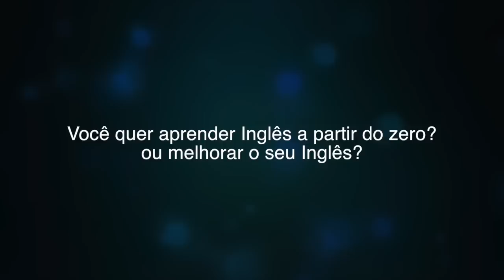COMO CURAR A GAGUEIRA E A VOZ FINA COM SIMON WAJNTRAUB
Se deseja perguntar algo sobre esse vídeo utilize a sessão de comentários do vídeo e farei o possível para te responder, ok?

Na minha nova plataforma online e profissional você pode aprender Inglês por 12x R$69,90 no boleto ou no cartão de crédito. Você pode saber mais informações e até mesmo contratar o curso pelo site abaixo, para dúvidas sobre o curso você pode também utilizar o WhatsApp.

✅IMPORTANTE: mande mensagem para o WhatsApp não ligue.

✅PS.1: Para ganharmos tempo se apresente e diga seu nome e sobrenome para eu adicionar, idade, cidade, status civil, nível de intimidade com o inglês e o objetivo do seu contato.
Por exemplo: interesse no curso online ou presencial no Rio de Janeiro.

Assim, poderei te ajudar e responder mais eficientemente!

Quer falar diretamente comigo?
O direct do Instagram é a melhor opção @paulonideck

🎯 Endereço do curso no Rio de Janeiro - RJ
Estrada dos Três Rios, 741 sala 510 (Ed connection) - Freguesia - Jacarepaguá.
Do lado da caixa econômica, tem estacionamento no local 🚗